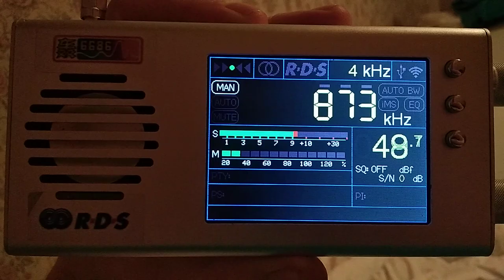873 kHz AIR North Jalandhar (IND) 300KW 15:53UTC 04-Feb-2023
873 kHz AIR North Jalandhar (IND) 300KW 15:53UTC 04-Feb-2023
3-5 FEB 2023 MWDX expedition to urban village